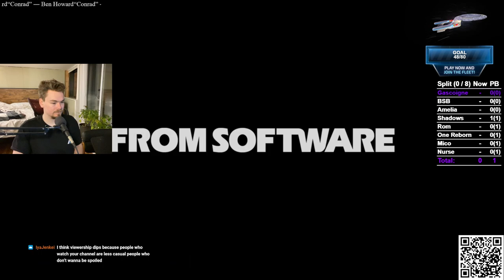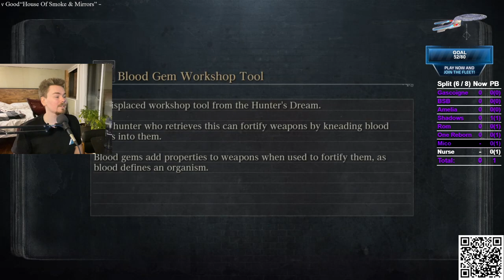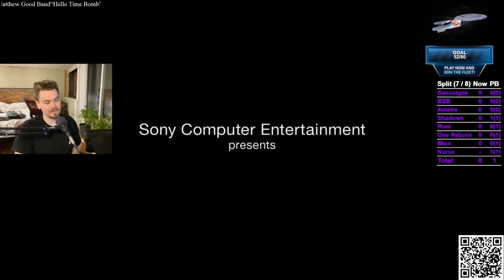BLOODBORNE - No-Hit Any%